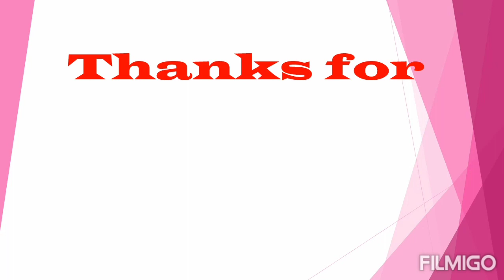পুরনো দিনের ঐতিহ্যগত কাঁঠের সেতু (The traditional wooden bridge of the old days)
The traditional wooden bridge of the old days.This video is very infortive  and enjoyable .